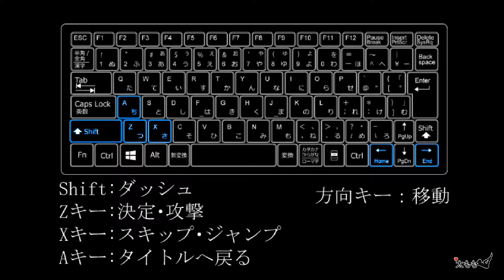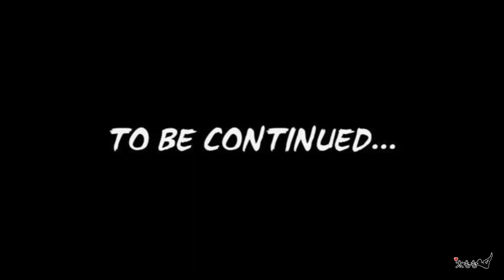kolonist~異種の巣食う土地~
Thank you all for visiting the video, we wish you all happiness and fun.